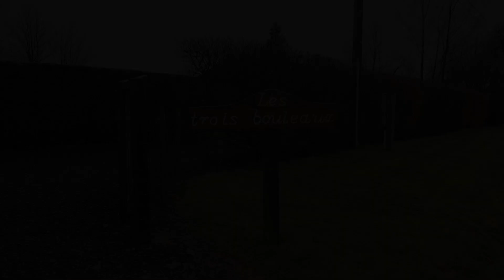SAINTE-ODE (Aviscourt) : Belle propriété sur +- 25ares dont un terrain à bâtir, 3ch. + sdb.